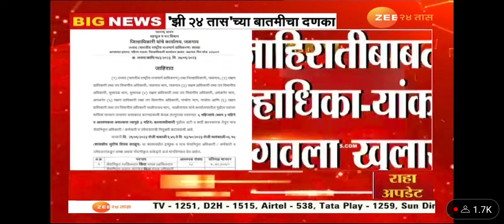कंत्राटी तहसीलदार नियुक्तीचे आदेश मागे! Z२४ तास न्यूज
महसूल मंत्री माननीय राधाकृष्ण विखे पाटील यांनी ही जाहिरात रद्द करण्याचे आदेश दिले.